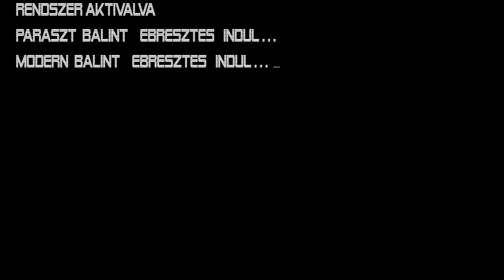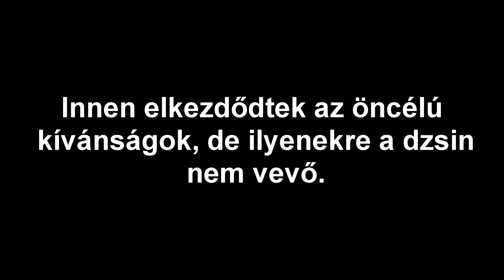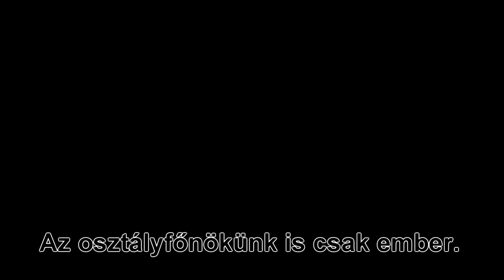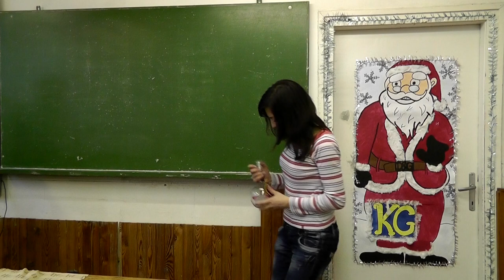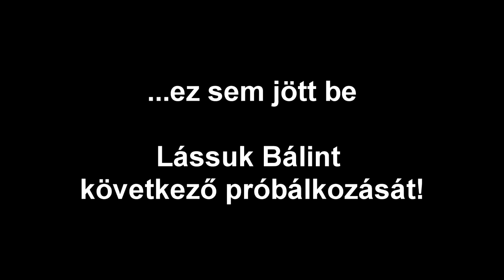2011 Szerencs Bocskai István Gimnázium 11.KG Kampány video HD 1080p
2011 Bocskai István Gimnázium 11.KG Kampány video